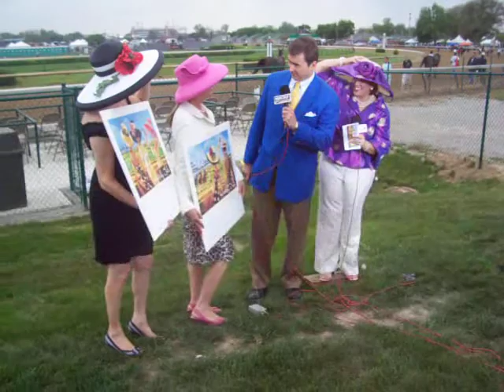2008 Kentucky Derby Television Interview with Official Artist Trish Biddle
Local television interview with Trish Biddle at the 2008 Kentucky Derby. Trish is the Official Artist of the 2008 Kentucky Derby. Also being interviewed is Claire Jett from Jettstream Productions, official licensee for Churchill Downs.